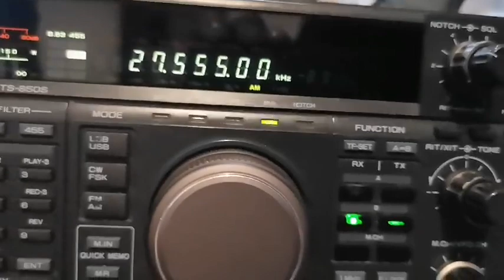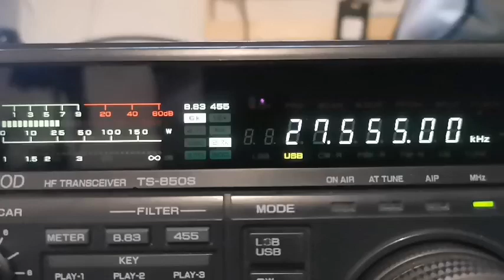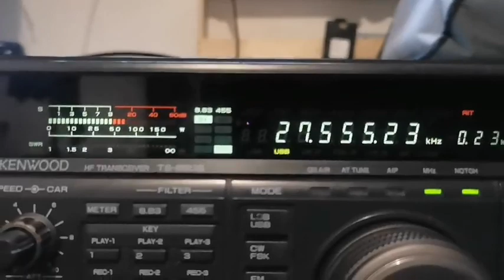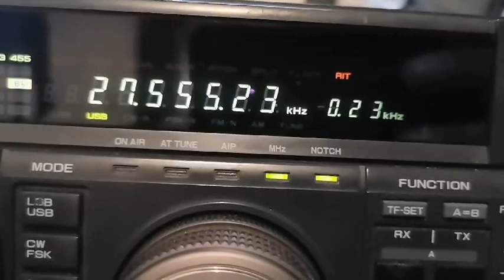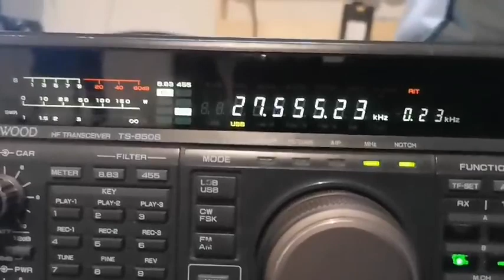Efficacité du filtre NB sur Kenwood ts850 sat